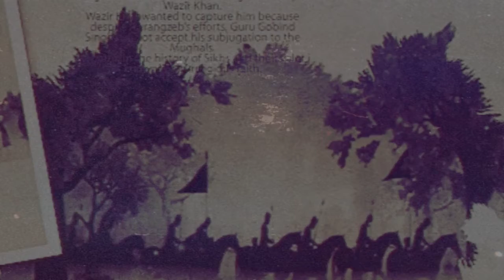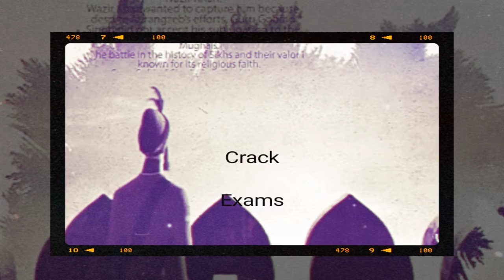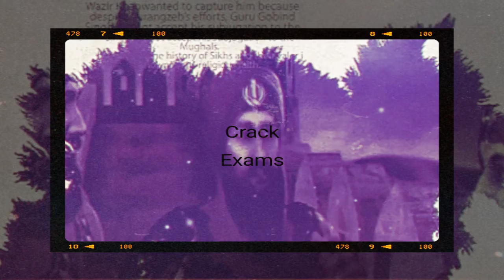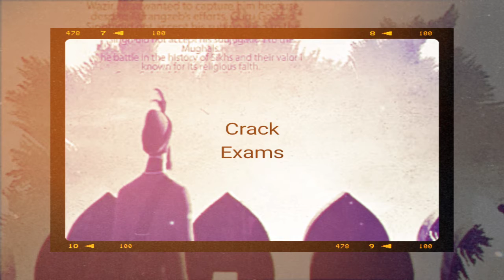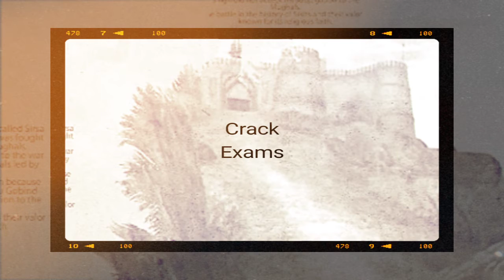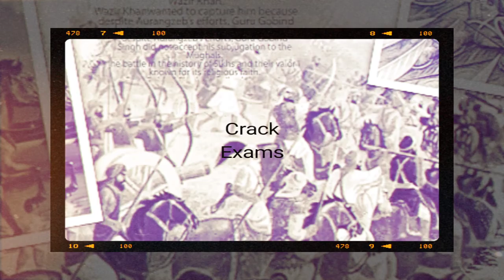10 लाख मुग़ल सैनिकों पर भारी पड़े थे 40 योद्धा Battle of Chamkaur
चिडि़यों से मै बाज तड़ाऊं, सवा लाख से एक लड़ाऊं, तभी गोबिंद सिंह नाम कहाऊं

10 लाख मुग़ल सैनिकों पर भारी पड़े थे 40 सिक्ख Battle of Chamkaur

Waheguru ji
The Battle of Chamkaur, also known as Battle of Chamkaur Sahib, was a battle fought between the Khalsa, led by Guru Gobind Singh, and the coalition forces of the Mughals led by Wazir Khan. Guru Gobind Singh makes a reference to this battle in his victory letter Zafarnama.